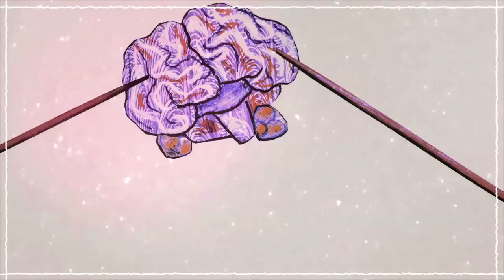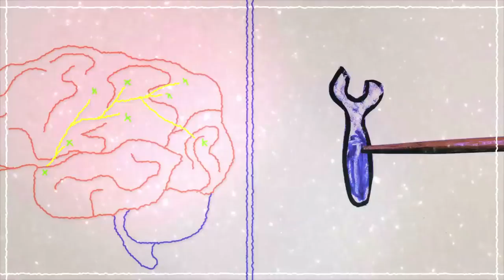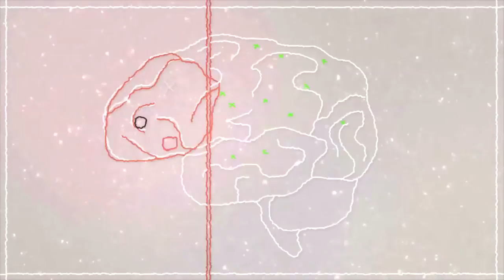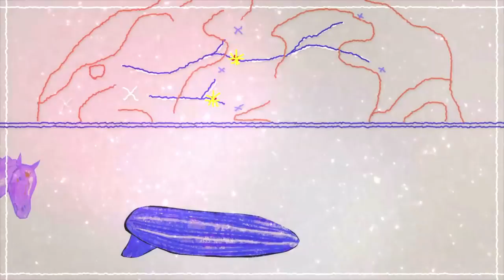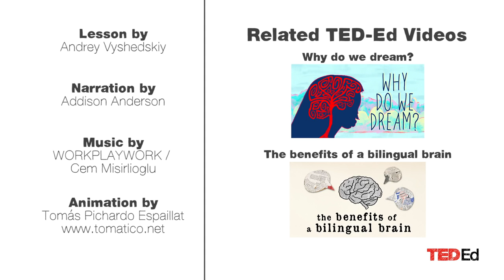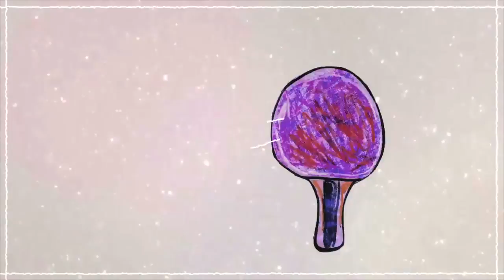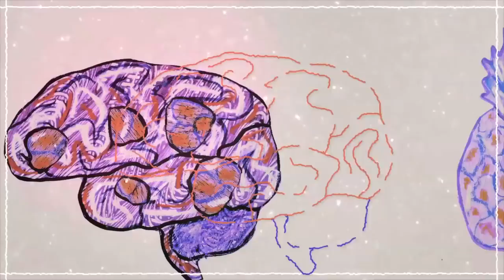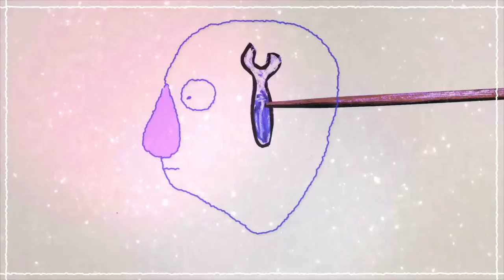The neuroscience of imagination Andrey Vyshedskiy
View full lesson: Imagine, for a second, a duck teaching a French class.

This video explains the neurological model of the Mental Synthesis Theory. About Andrey Vyshedskiy, Ph.D.: Dr. Vyshedskiy has been teaching neuroscience .